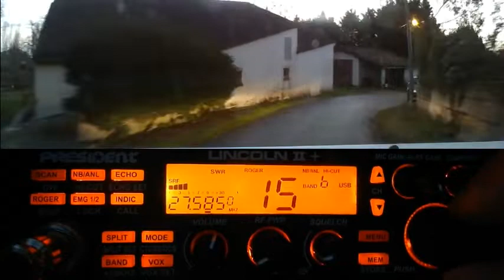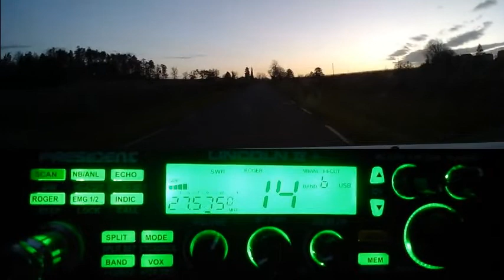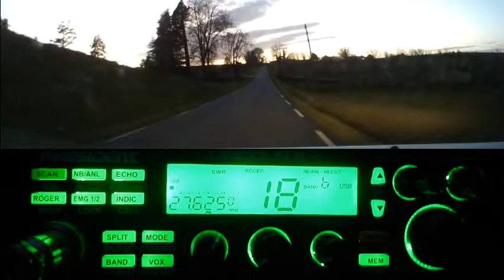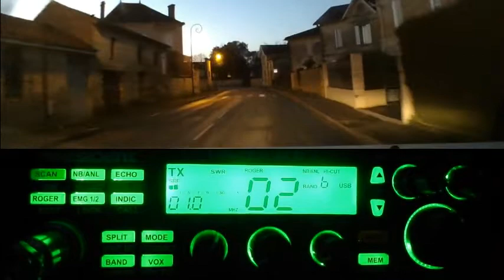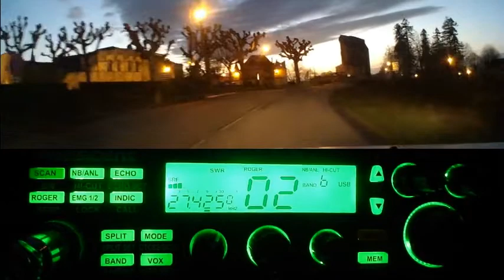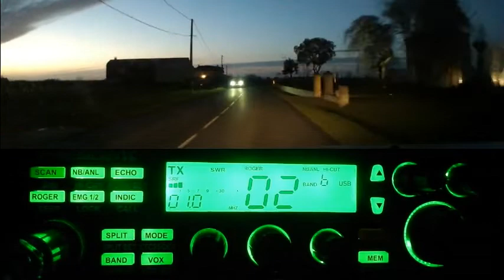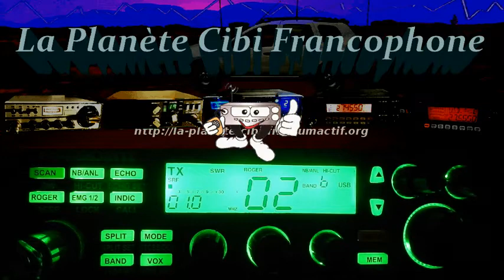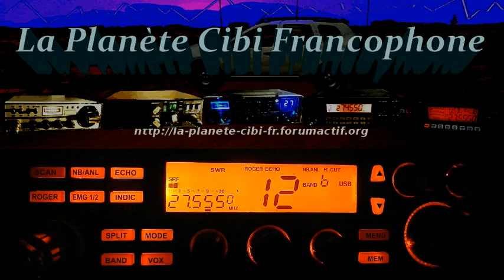CB Quand la propag est là sur les départements Français ... (03/02/2021) P. Lincoln II+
Quand la propag est là sur les départements Français, on réalise bien du monde qui il a sur la Cibi (27Mhz). Tous les canaux sont pris. Aussi bien sur les 40 canaux homologués (Tout modes) que sur les canaux supérieurs.
Le type de matériel utilisé n'indique en rien un certain statut social. Avoir l’esprit radio commence déjà par savoir tendre la main aux nouveaux qui viennent à la radio comme là à la Cibi et leur expliquer, même 100 fois s'y il le faut. C'est ce que nous faisons sur le forum d'on le lien est juste en dessous.